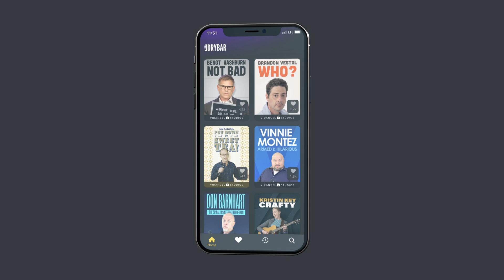Married Men Think Differently Than Single Men. Jim Colliton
Married mean think differently than single men, if that makes you upset, take it up with Jim Colliton. Watch "Please Take The Lunch" by Jim Colliton only